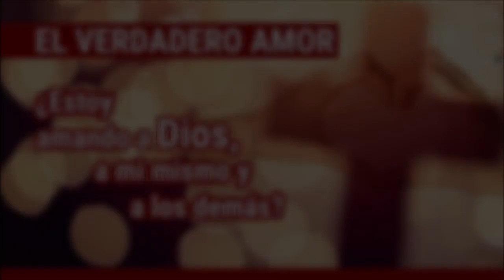El Verdadero Amor - Semana 2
Campaña de formación para Enero - Febrero 2020 para los Grupos de Oración y Formación de la Iglesia de St. Peter & St. Denis en Yonkers NY